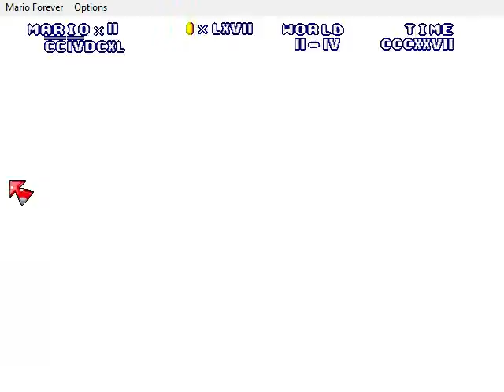Mario Forever Roman Worlds (v1.9) - World II (Fail 1)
This is my first legitimate attempt on beating this world, with many harder things.